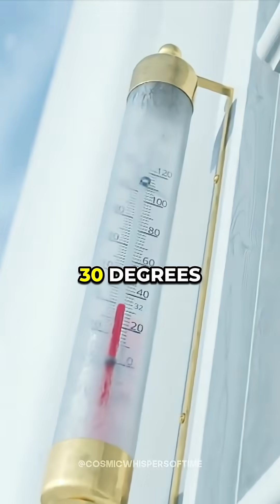Why Pipes Burst in Winter ❄️ w/ Neil deGrasse Tyson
Ever wonder why pipes don’t burst the moment it drops below freezing? 🧊 It's because water fights to stay liquid under pressure—until it suddenly can’t. 💥 This mind-blowing science explains how strength can delay, but not prevent, freezing. So the colder it gets, the closer you are to a pipe explosion!